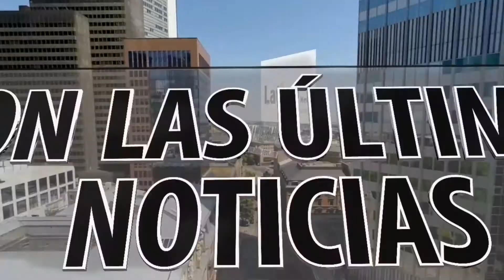LOCALES Latino News 7 de Septiembre 2020